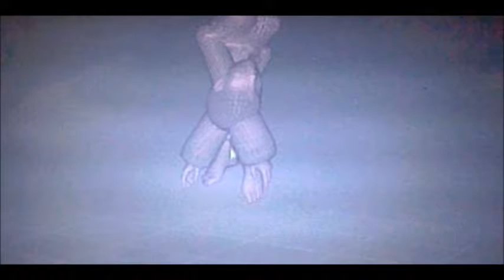bandersnatch sounds like british slang for pussy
may i have another whiff my dear